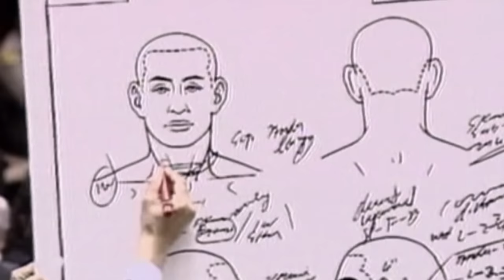Disturbing Details Found In Ron Goldman's Autopsy Report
Ron Goldman's autopsy report reveals just how brutal his death really was. But it also shows that he fought hard against the person who killed him.